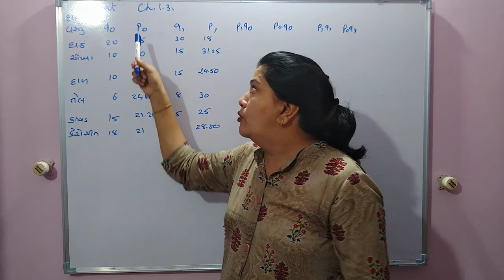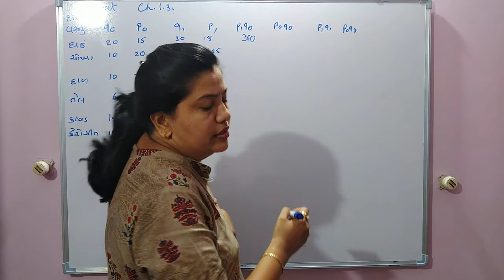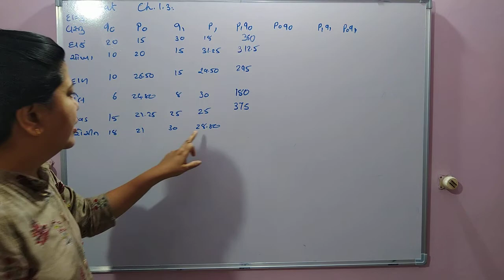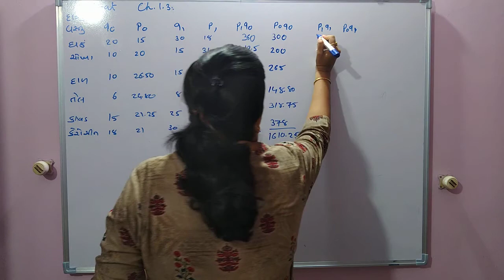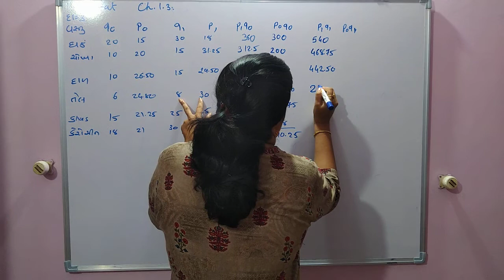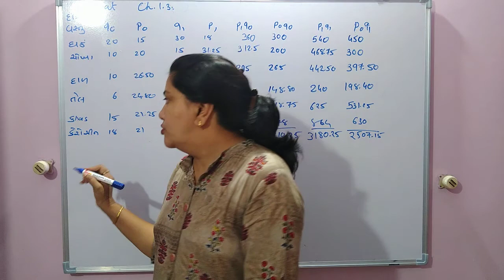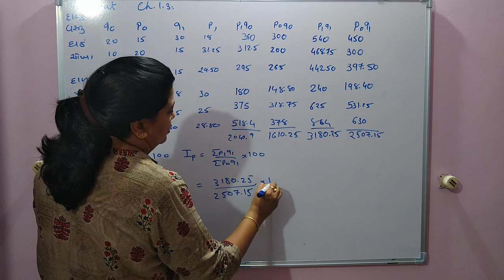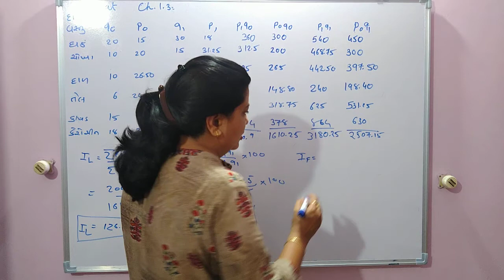Std12 statistics આંકડાશાસ્ત્ર સૂચક આંક ch1.3 દા.3